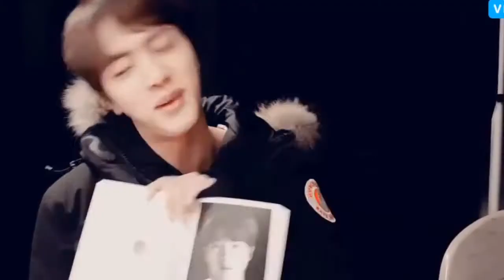Kim Seokjin Anthem | Must Listen 👂||BTS